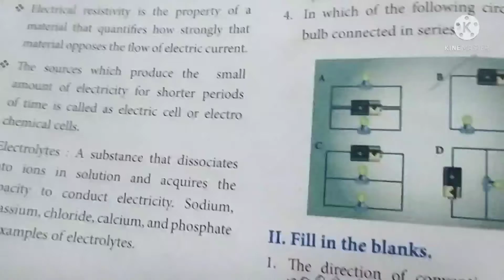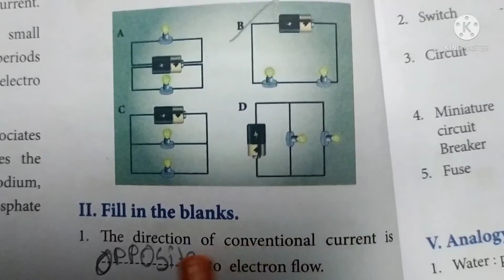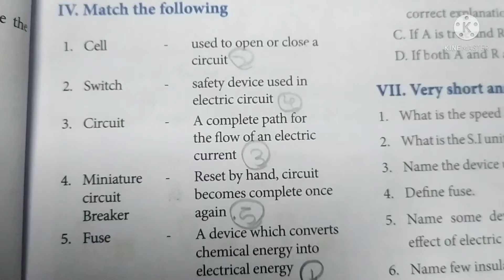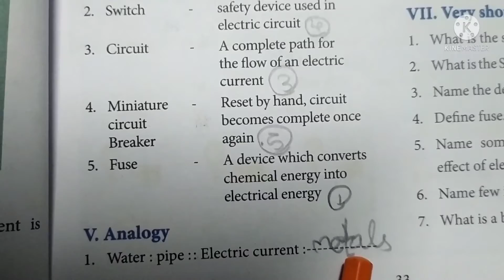💥7th science term 2 lesson 2 Electricity book back qus ans 💥